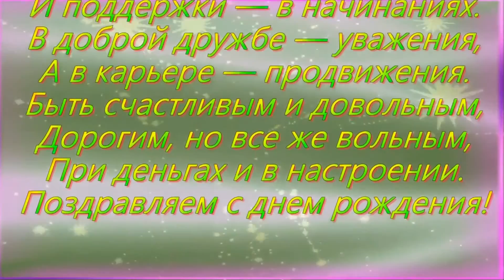Сынок!С Днём рождения!!!